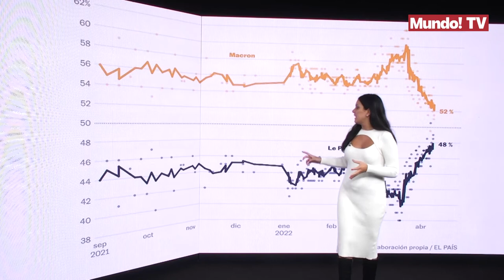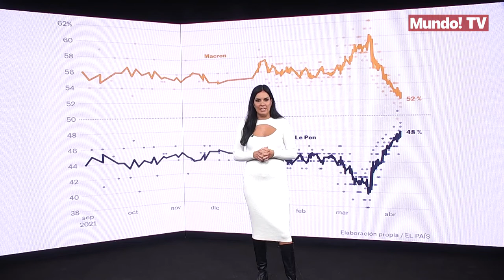ELECCIONES EN FRANCIA: Duelo entre Macron y Le Pen para disputarse la presidencia del país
Los franceses están a punto de elegir a su nuevo presidente del Gobierno. Los candidatos que han conseguido pasar a la segunda vuelta son Emmanuel Macron y Marine Le Pen. Uno de los dos será elegido presidente el próximo 24 de abril.